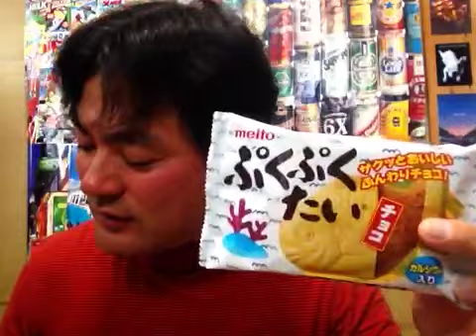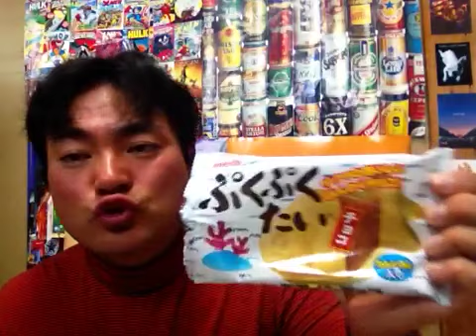ぷくぷくたいチョコ！58円！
ぷくぷくたいチョコ！58円！を私ヨシダノリマサが語ってみました☆~*~★~*(๑-◡-๑)~☆~*~★~*~